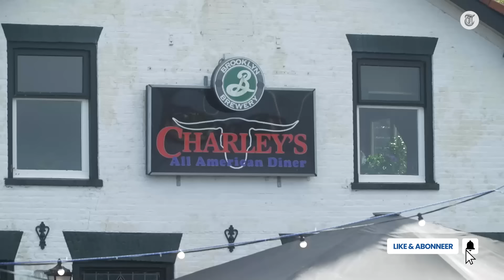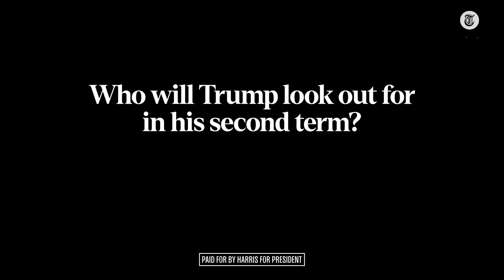Moddergooien Trump en Harris begonnen: 'Wordt alleen maar erger'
De verkiezingsstrijd in Amerika barst los. Met verslaggever Tomasz Blom kijken we naar opmerkelijke campagnevideo's en bespreken we de race naar het Witte Huis.